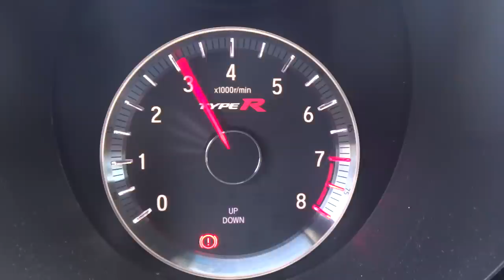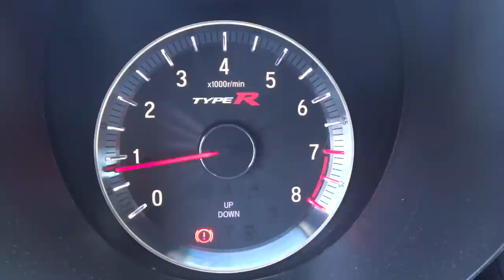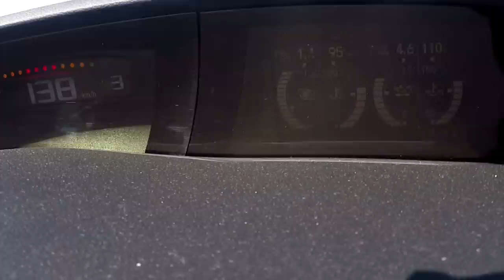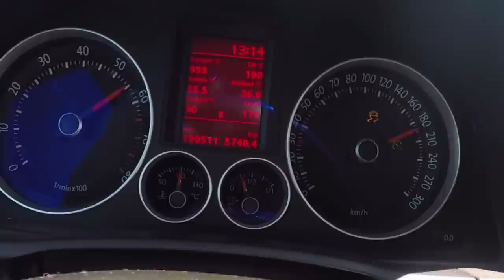400HP Honda Civic Type R TURBO FK2 - Portugal Stock and Modified Car Reviews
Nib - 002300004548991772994